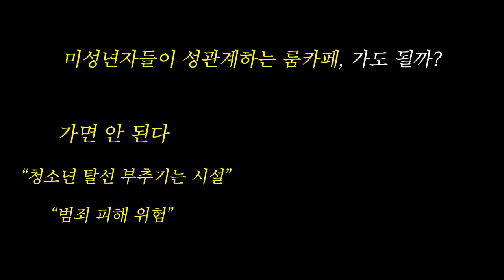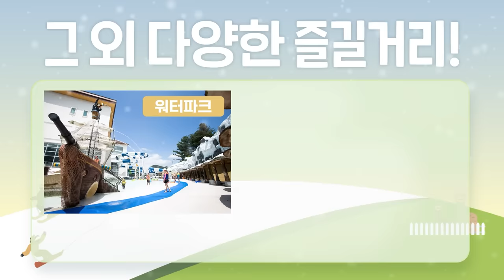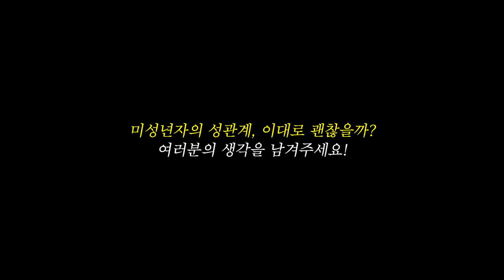충격! 미성년자들의 모텔이 있다고?! '룸카페' 가도 된다 vs 안된다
영상에 나오는 제품이 궁금하다면??🧐 최대 44%할인, 놓치지 않기👉🏻